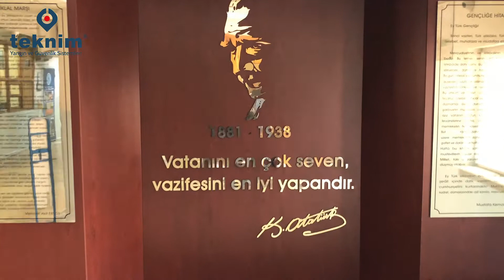Kartal Atalar Mesleki ve Teknik Anadolu Lisesi Teknim Laboratuvarı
Geleceğimiz olan gençlerin sektörümüze kazandırılması ve şimdiden sistemleri öğrenmeleri için Kartal Atalar Mesleki ve Teknik Anadolu Lisesinde oluşturduğumuz Yangın ve Alarm Sistemleri teknik laboratuvarı hayata geçmiştir. Kurulumda bize destek veren Hitron Bina Teknolojileri Gökhan Yurdakul'a özverili çalışması için teşekkür eder. Gelecekteki iş başvurularında yeni teknisyen tekniker adaylarını tüm sektör olarak memnuniyetle beklediğimizi belirtiriz.